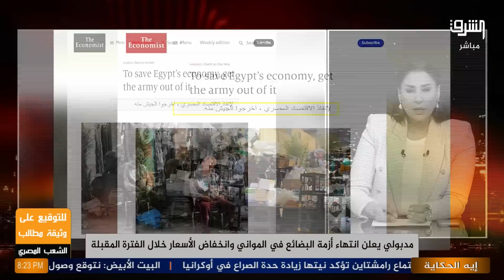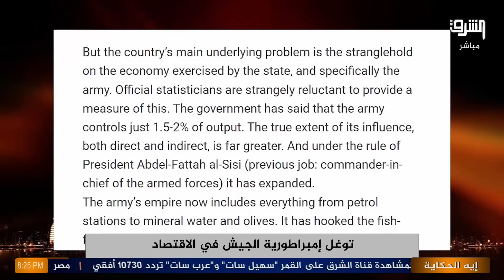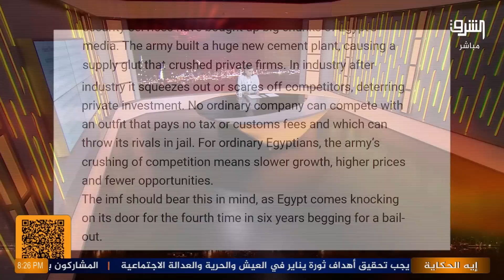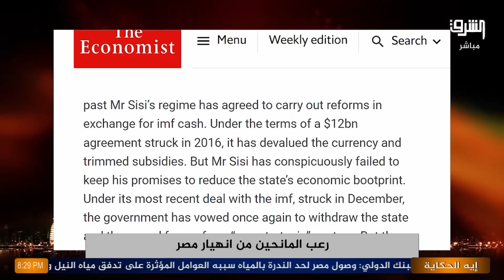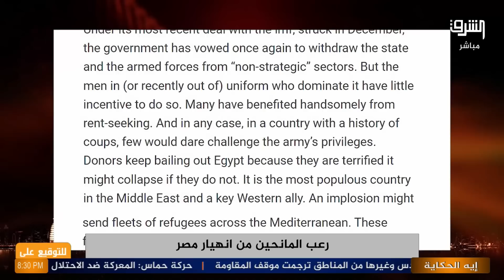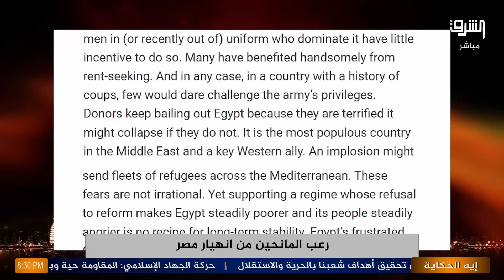هل الأسعار تقل أم ترتفع؟ .. اعرف التفاصيل